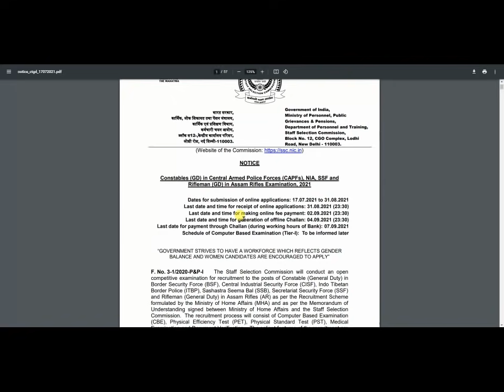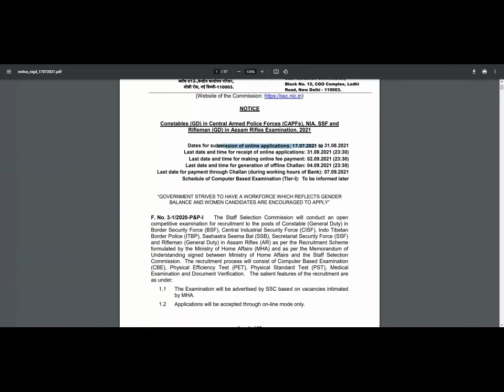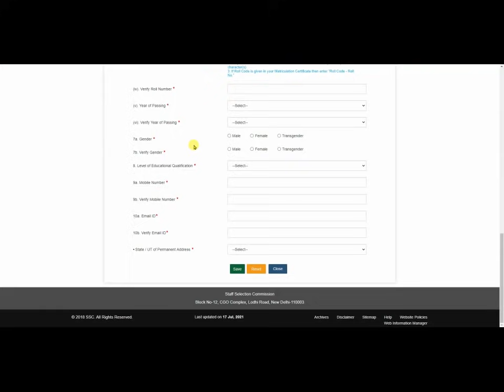SSC New Recruitment 2021// SSC GD Online Form 2021// SSC New Vacancy 2021// SSC GD 2021 Notification